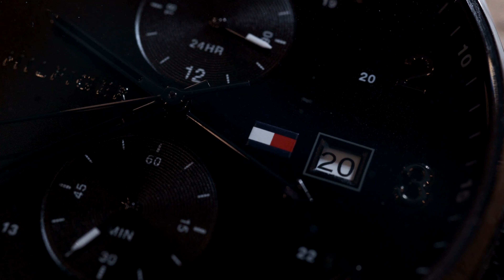Weronika | Bartek - Skansen Kolbuszowa - dynamiczny teledysk ślubny 2021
Zachęcamy do subskrypcji Naszego kanału, dodajemy najlepiej wykonane Pierwsze Tańce Młodych Par, teledyski i wiele innych materiałów związanych ze ślubem. Mosive – Agencja Multimedialna Filmowanie i Fotografia